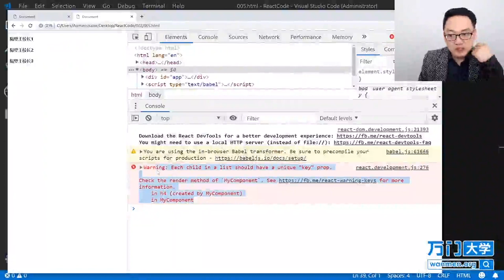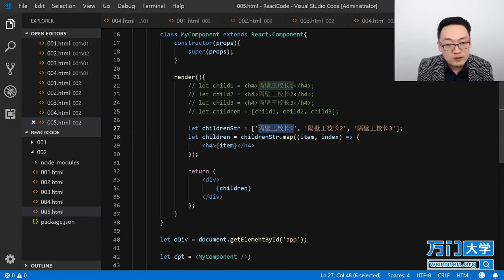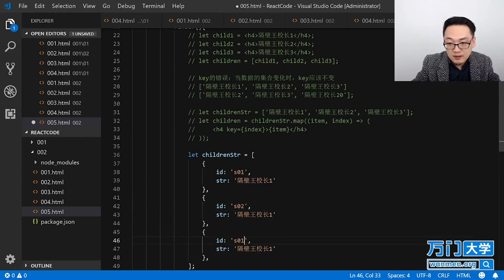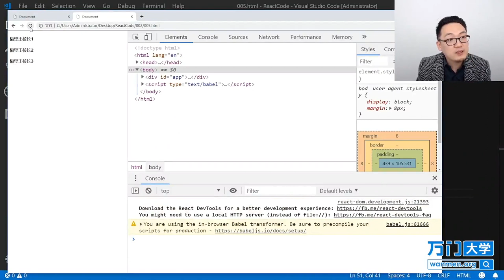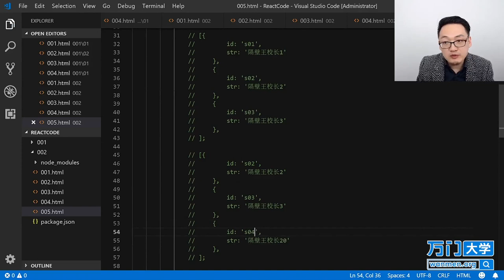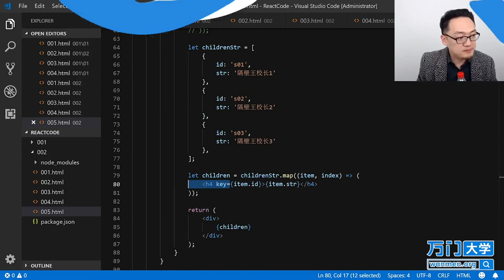React实战开发特训班-2.13组件嵌套的key